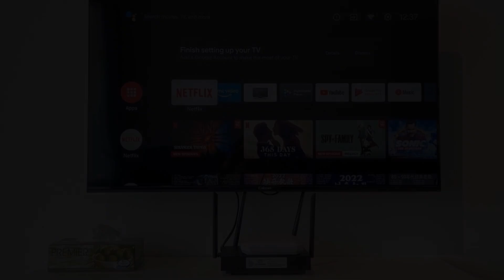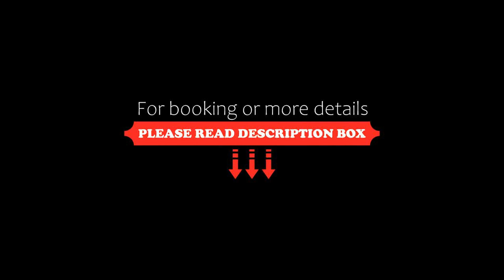【NEW】Blue Twilight Family Suites@SeaView_Imperio Residence, Melaka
About Property:
Located 1.9 km from Porta de Santiago, 【NEW】Blue Twilight Family Suites@SeaView_Imperio Residence provides accommodation in Melaka with access to a sauna. Situated 1.9 km from St John's Fort, the property features an outdoor swimming pool and free private parking.

This air-conditioned 2-bedroom apartment comes with a seating area, a flat-screen TV and a kitchenette with a fridge. Towels and bed linen are available in the apartment.

A children's pl...
Property Type: Hotel
Address: Jalan Syed Abdul Aziz A-16-43, Imperio Residence @ Hatten City, 75000 Melaka, Malaysia
Searching For
1. 【NEW】Blue Twilight Family Suites@SeaView_Imperio Residence - Melaka
2. 【NEW】Blue Twilight Family Suites@SeaView_Imperio Residence - Melaka Address
3. 【NEW】Blue Twilight Family Suites@SeaView_Imperio Residence - Melaka Rooms
4. 【NEW】Blue Twilight Family Suites@SeaView_Imperio Residence - Melaka Amenities
5. 【NEW】Blue Twilight Family Suites@SeaView_Imperio Residence - Melaka Offers and Deals
Audio Credit:
Track Title: Subway Dreams
Artist: Dan Henig
HolidaywithFalguni #【NEW】BlueTwilightFamilySuites@SeaView_ImperioResidenceMelaka